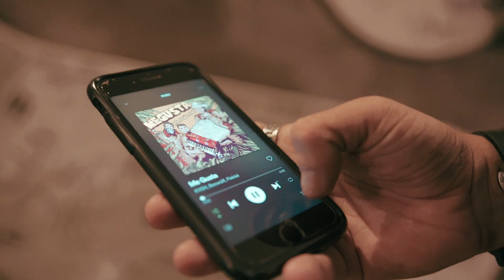Beowülf @Laroc (Valinhos/SP)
Track :  KVSH, Beowülf, Flakkë - Me gusta